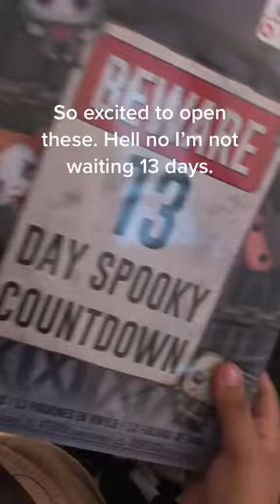Unboxing Video Tiktok xo belinda